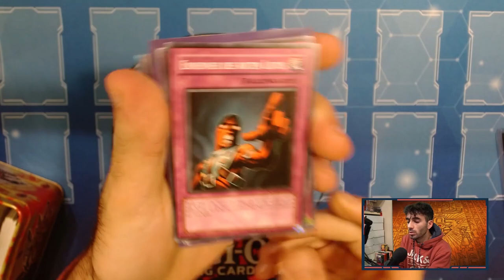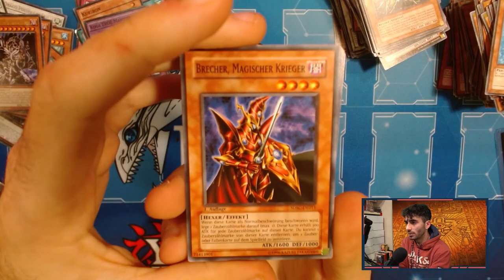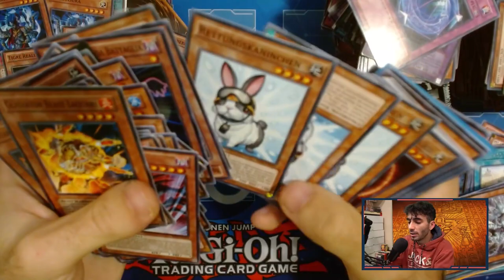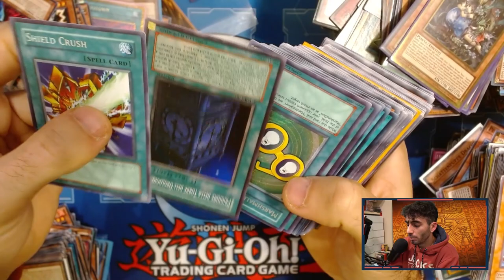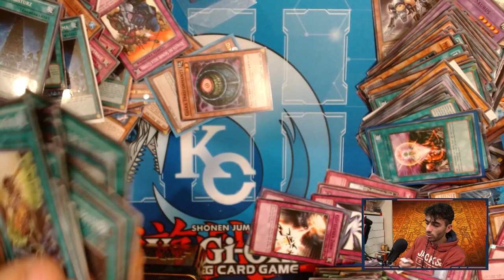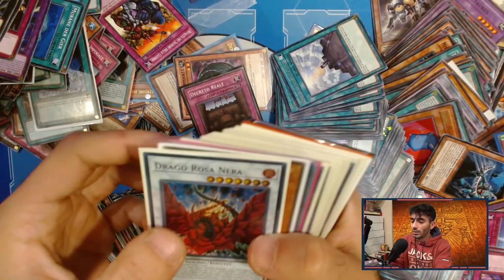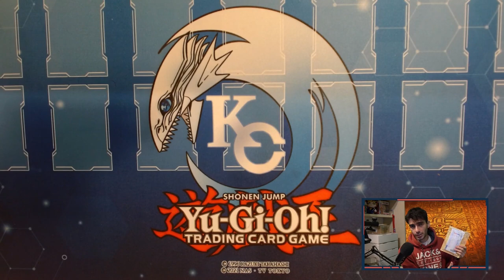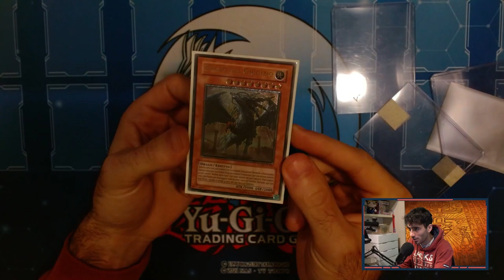HO ACQUISTATO UNA COLLEZIONE DI YU-GI-OH! DA 1300€ - CI AVRÒ GUADAGNATO?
🔹COLLABORAZIONI

🔹SOCIAL
- Instagram Cappello di Paglia: